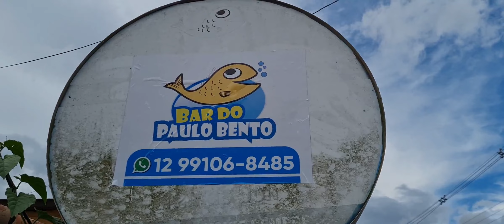0010 PROPAGANDA BAR PAULO BENTO PRONTO